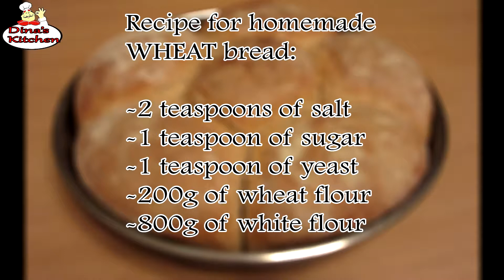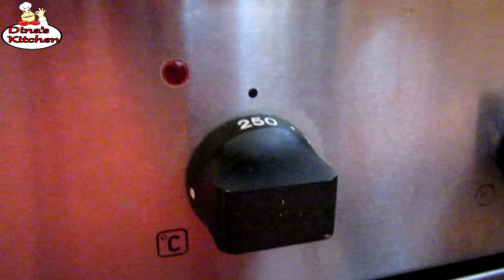HOW TO MAKE HOMEMADE BREAD! BEST RECIPE!